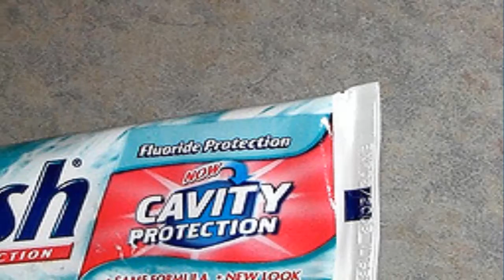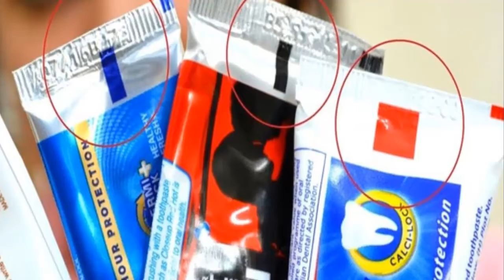এখুনি জেনে নিন আপনার টুথপেস্টটি কি উপাদান দিয়ে তৈরি যা টিউবের এই রঙিন চিহ্নের মধ্যে লুকিয়ে আছে।